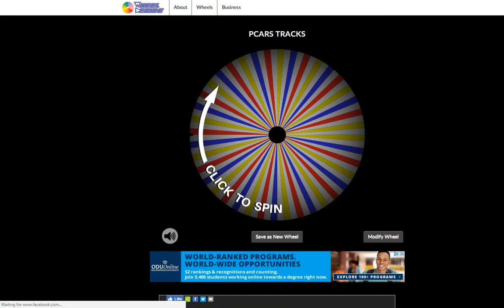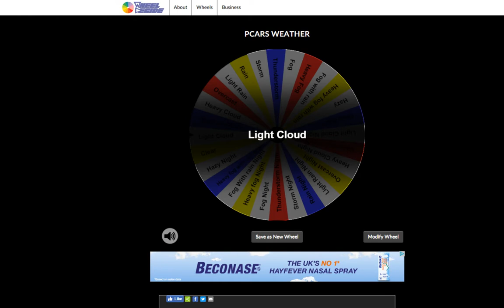Wacky Random Challenge Episode 5 - Ariel Atom 500 V8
Here is episode 5 of the Wacky Random Challenge. In this series, I will be racing all 125 cars against 50% opponents (up to 35, but this will be limited to the maximum the track allows automatically). The track and the weather conditions are randomly selected at the beginning of each episode. A 10 minute warm up session is available should I require it, which is then followed by a 15 minute race.